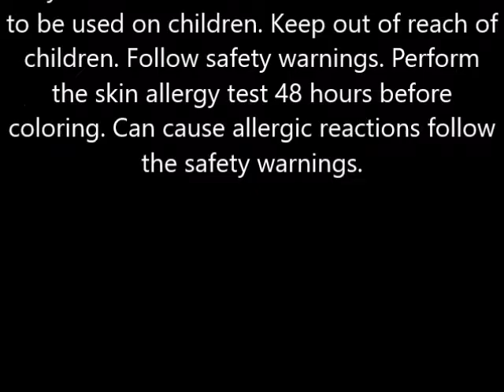Clairol Natural Instincts Semi Permanent Hair Color, Light Golden Red 15RG 1 kit